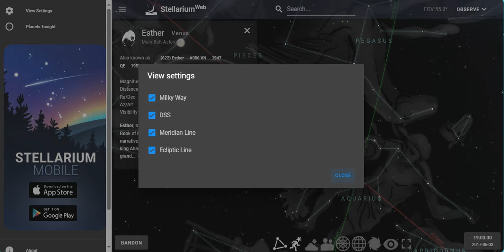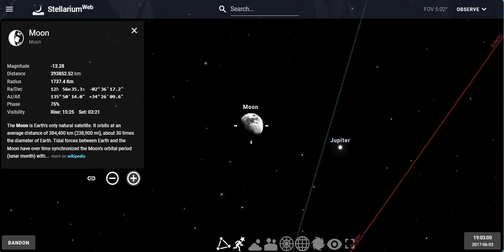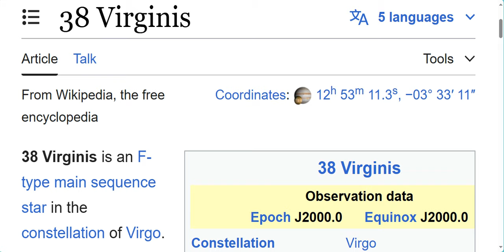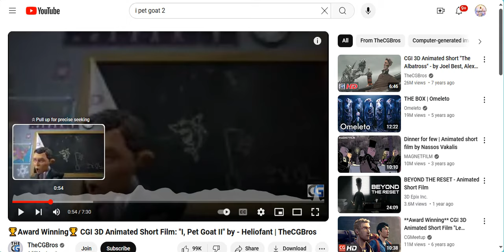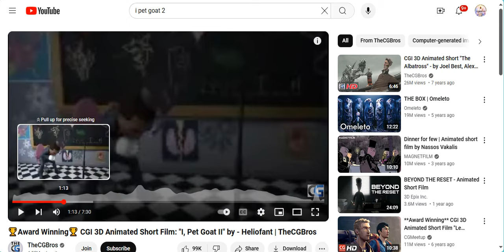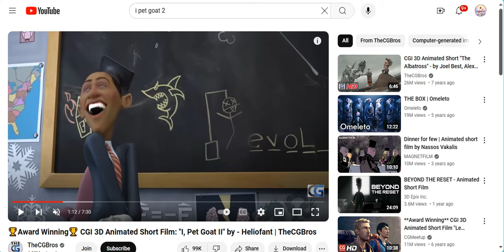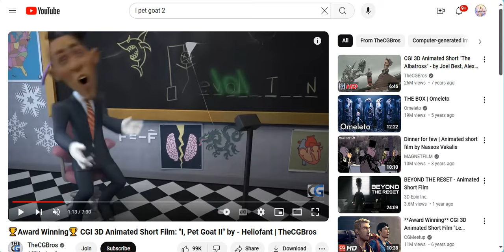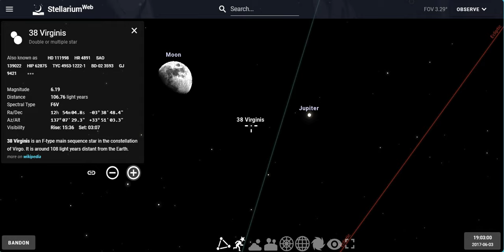THE SILVER & GOLD THREADS OF THE FISHES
Taking a look back at the Revelation 12 SIGN in 2017 and how it ties to what we are seeing in the heavens/mazzaroth 7 years later

WELCOME BACK TO THE MAZZAROTH WATCH